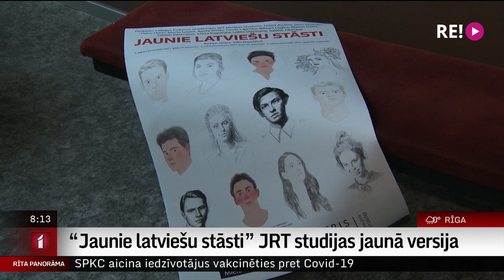“Jaunie latviešu stāsti” JRT studijas jaunā versija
Jaunā Rīgas teātra  skatītāji noteikti atceras Alvja Hermaņa izrādi “Latviešu stāsti”, kas pirmizrādi piedzīvoja 2004. gadā. Vairākos vakaros stāstus par cilvēkiem stāstīja  JRT aktieri.
  Septiņpadsmit gadus vēlāk mūsdienu cilvēku stāstus stāstīs topošie aktieri - Latvijas Kultūras akadēmijas Jaunā Rīgas teātra  studijas 4. kursa studenti.
  Mēģinājumu vēroja žurnāliste Ilze Strenga.